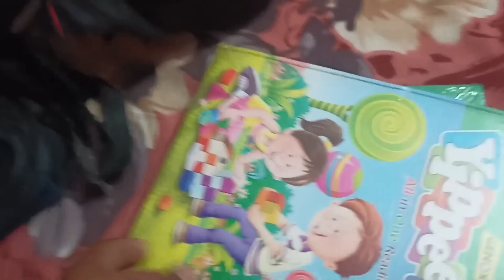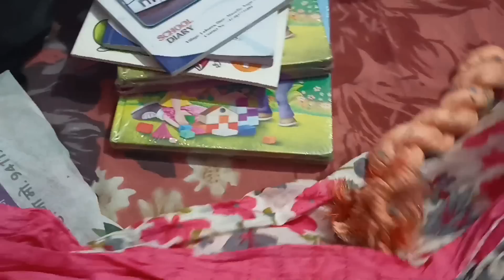Dopahar ke break me shopping kr laaye 🛍️😊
Duty jaane se pahle Niptaye kuchh jaruri kaam @Arvind pal family